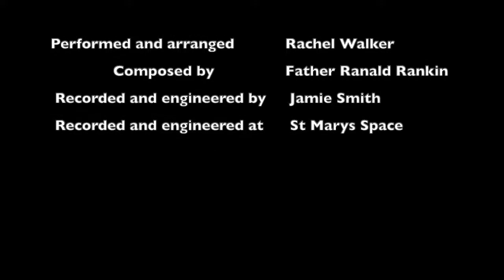Tàladh Chrìosda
The Christ Child's Lullaby - composed by Father Ranald Rankin.

A lullaby that tells the story of the nativity, traditionally sung at midnight Mass on the Island of Barra.

Performed and arranged by Rachel Walker
Recorded and Engineered by Jamie Smith at St Mary's Space